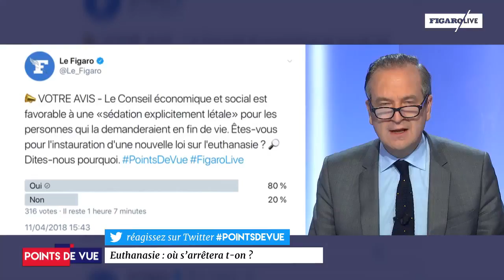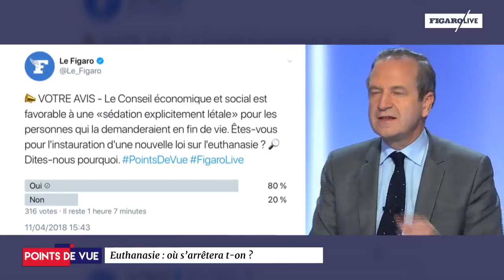Euthanasie : va-t-on trop loin ?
Débat sur le plateau de "Points de Vue "